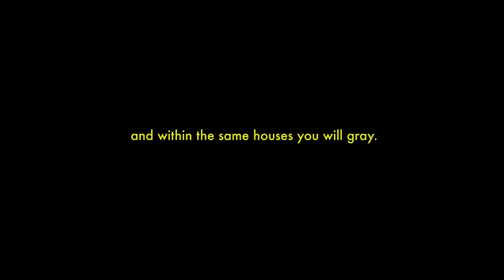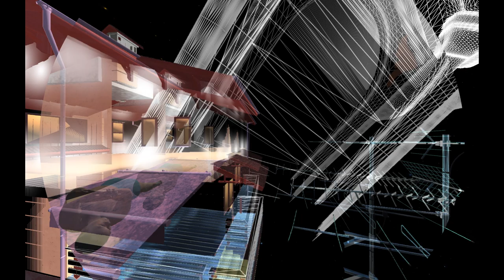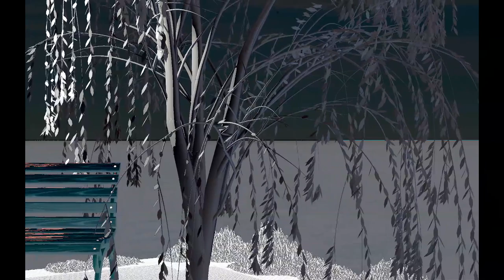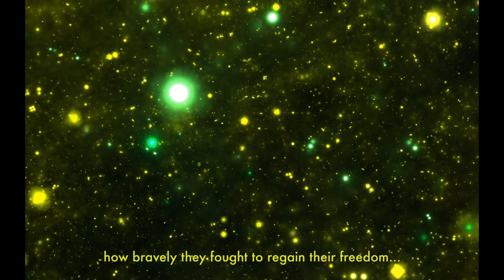Kassiani Goulakou & Marios Pavlou - Narration Zero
Narration Zero is a short film juxtaposing, reconstructing, and mixing the naturalistic acting and conventional sound effects of Greek radio drama with post internet aesthetics. Through appropriation and sampling, sound leads while image develops around it. Their interaction results into the construction of a dreamworld, where different spaces, characters and situations come together in order to transform into something new. Inspired by the theater of the absurd and Loula Anagnostaki’s work, the film aims to address reoccurring themes regarding the construction of the Greek national identity and explore the artistic possibilities of the Greek National Radio Dra- ma Archive and online archives.

Concept / Composition: Kassiani Goulakou
Visuals: Marios Pavlou

Screenings at Haus der Kulturen der Welt (November 2018) & SoundsAbout (February 2019)